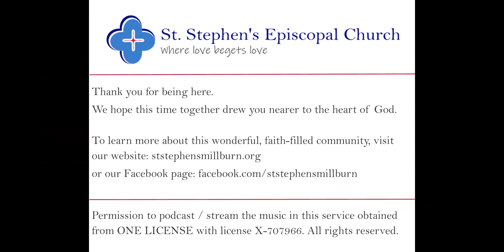St Stephen's Sunday Service, September 27, 2020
A simple Liturgy of the Word, recorded on Zoom.